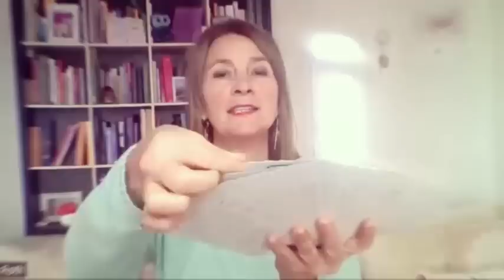Vollmond in Jungfrau 07.03.2023 - Saturn in Fische - Klärung, Reinigung, Intuition, Neuausrichtung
Vollmond in Jungfrau 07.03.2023 - Saturn in Fische
1.Haus: Auftreten, Selbstausdruck, Image;
2.Haus: Werte, Selbstwert, Besitz, Talente, Finanzen;
3.Haus: Kommunikation, Denken, Wort und Schrift, intellektueller Austausch;
4.Haus: Herkunft, Familie, inneres Kind, Seelenort, Tradition, Ahnen, Kreativität
5.Haus: Spiel, Vergnügen, Erotik, Selbstdarstellung, Kinder;
6.Haus: Nützlichkeit, Gesundheit, Analyse, Alltagsleben;
7.Haus: Partnerschaft, Kontakte, Bindungen und Verträge.
8.Haus: Stirb- und Werdeprozesse, Besitz anderer, Macht, Sexualität, Tiefenpsychologie, Grenzwissenschaften.
9.Haus: Bildung, Sinnfindung, Philosophie, Optimismus, Reisen.
10.Haus: Beruf und Berufung, gesellschaftliche Position, Öffentlichkeit. 11.Haus: Freunde und Freundschaften, Gleichgesinnte, Wahlverwandtschaften, Individueller Lebensstil, Zukunftsvision
12.Haus: Grenzauflösung, Medialität, Spiritualität, Traumwelt, Phantasie.